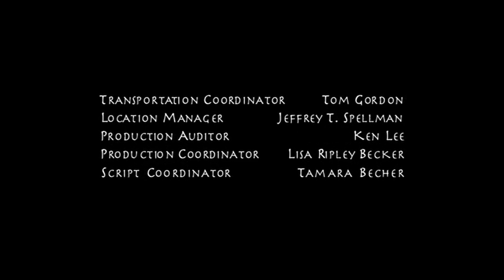Buffy the Vampire slayer 2003 Credits (Series Finale)